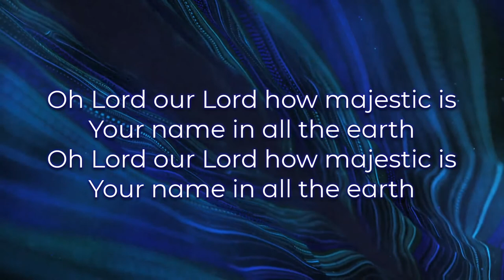How majestic is your name.